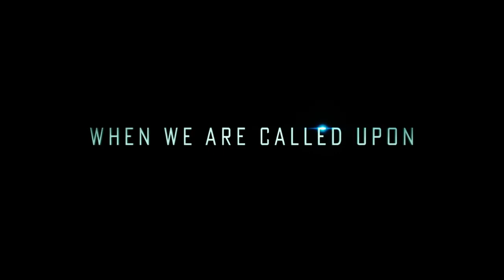War Thunder The Last Bias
War Thunder The Last Bias - Michael Bay

- Cykablyatak47